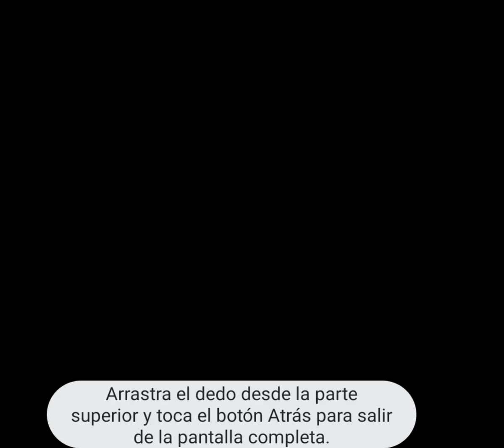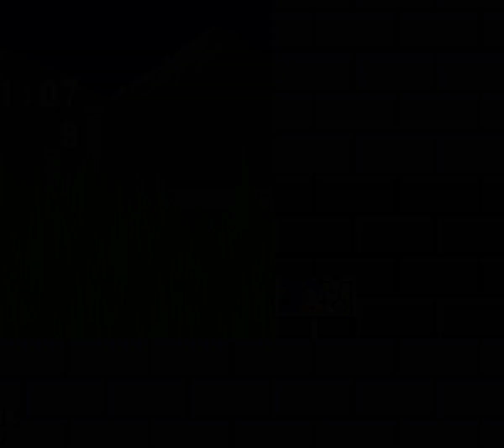[TAS] Sonic origins Pocket Edition Best ending Speedrun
Sonic origins Pocket Edition 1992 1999
 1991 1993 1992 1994 neto 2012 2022 Sonic 1 Speedrun 0:00
Sonic cd Speedrun 2:17
Sonic 2 Speedrun 3:40
Sonic 3 &Knuckles Speedrun 5:49
Best ending new record 8:02

Presented by sega

     SONIC ORIGINS
      Pocket Edition